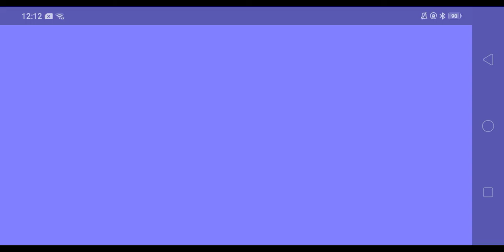Blockman Go | Rodent Evil | Easy | Part 79